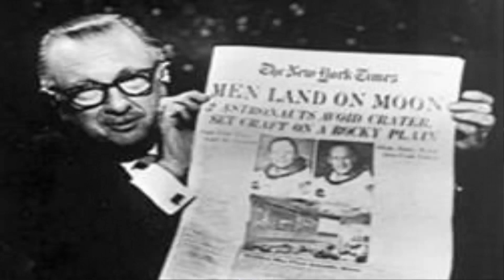From Goddard to Apollo: The History of Rockets, Part 1 | IEEExon edX | Course About Video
Learn about one of the greatest engineering efforts in human history: NASA’s Project Apollo and the space race to put a man on the moon.

Apollo 11 landed on the moon in 1969, just eleven years after the first successful satellite launch (Sputnik in 1957) and forty-three years after Robert Goddard’s launch of the world’s first liquid fueled rocket. But the history of rocket development actually can be traced back more than 2,000 years to the experiments of Archytas, an ancient Greek Philosopher.

This aerospace history course will take you back in time and trace the many developments in technology that transformed rockets from celebratory accouterments to weapons and finally to launchpads for human space travel. It is a story of technology, but ultimately the emphasis on this course is about people. Some are very well-known, but others not so.

You will learn how the Chinese introduced rockets as weapons, how early experimenters succeeded through trial and error, how scientific advancement provided the foundation for rocket development and space travel, and how rocket use spread throughout the world prior to the modern era. Finally, you will be introduced to the contributions of rocket pioneers such as Tsiolkovsky, Oberth and Goddard who dreamed of and paved the way for space travel. The course culminates with an introduction of German rocket development in the early 1930s and the emergence the genius rocket engineer Wehner von Braun.